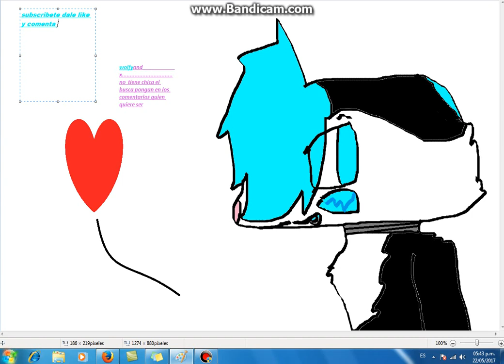wolfyand aj fnf busca una chica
pos esta es una cuenta de aj que yo hice y pos busca loba lol se mira actractivo